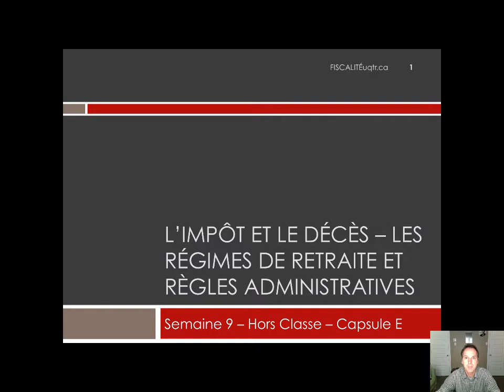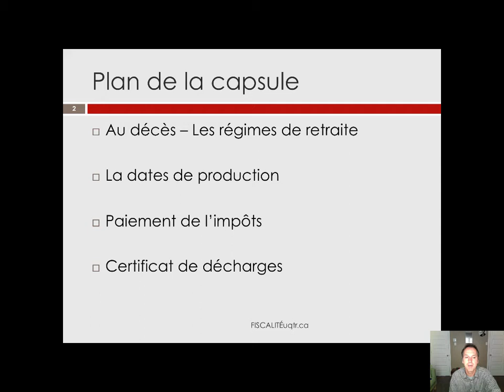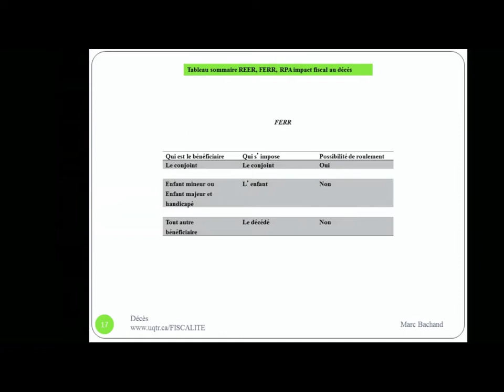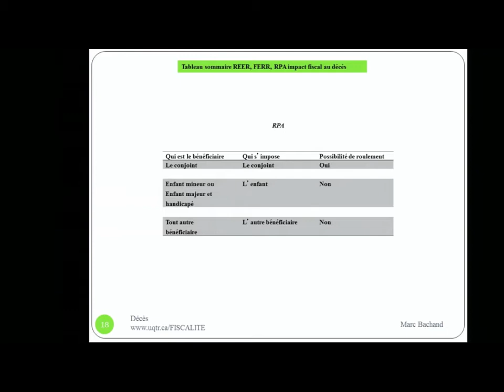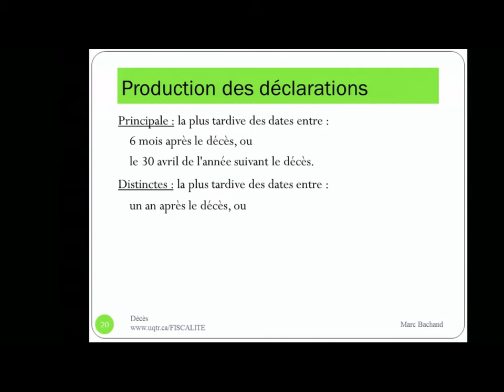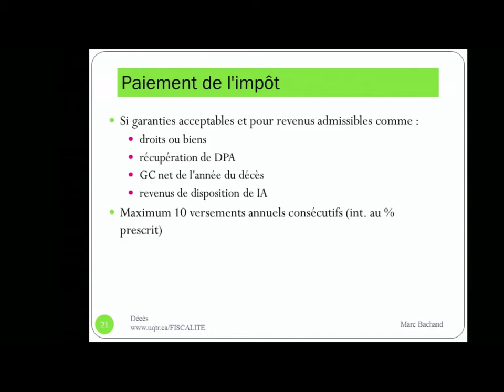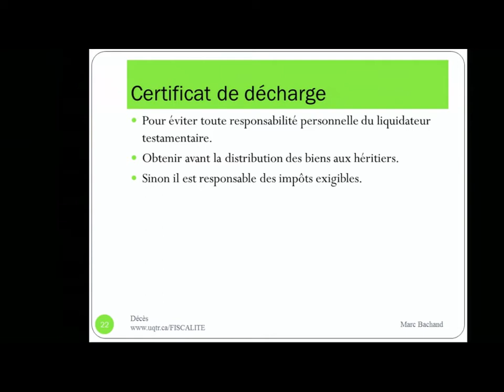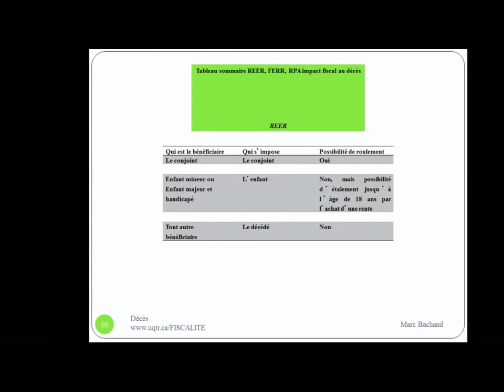Impôt et le décès - Régimes de retraite et règles administratives